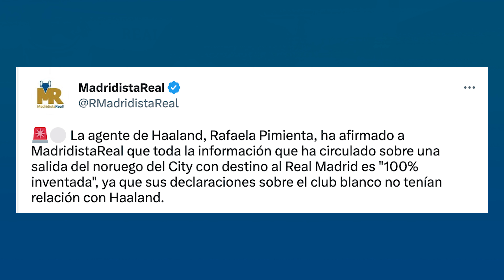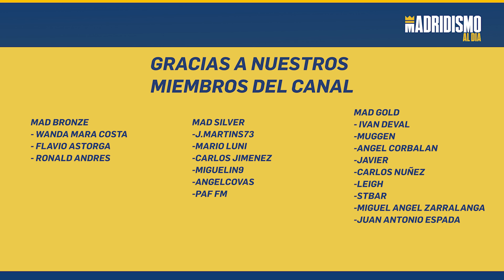🔥🟢 HAALAND y su FUTURO en el REAL MADRID | ÚLTIMA HORA ✅😲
Nos vamos con lo último al respecto de Haaland y el Real Madrid. El jugador del manchester City sigue siendo vinculado con el Real Madrid y tenemos noticias al respecto.

La operación de Erling Haaland y el Real Madrid no parece una cuestión sencilla y tras las últimas declaraciones de la representante de Haaland, RAFAELA PIMENTA parece que han interpretado mal dichas palabras.

En el vídeo os contamos los detalles informativos sobre Haaland y el Real Madrid de cara a la próxima campaña.